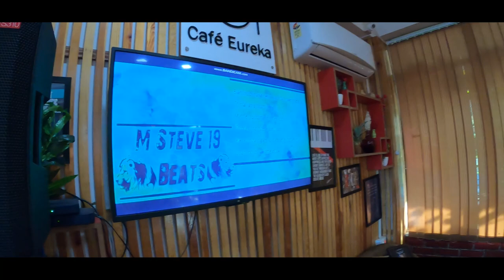Short Film Competition Prize distribution at Cafe Eureka Hill Town Ccpr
Pu Paominthang Kipgen KFDC advisor
winner Ignorance Film
Directed by Muankim & Timothy Misao
        2nd prize distribution by
Nu. Rebeca Haokip Head mistress
Runner up 14 days Distance
directed by Manez Gangte & Peter Koireng
        Best short film popular
Lockdown Film
        Special thanks to
Cafe Eureka Hill Town Ccpr
Seipu Lhanghal
Lalboi Suantak
Jacob beauty parlour
Chingnu Lupheng
Bita Haokip
Omege studio
joulian Vaiphei Tribalwood
George Ak Neihsial
Sana Lienthang
Loveson Aimol
Helamboi Baite